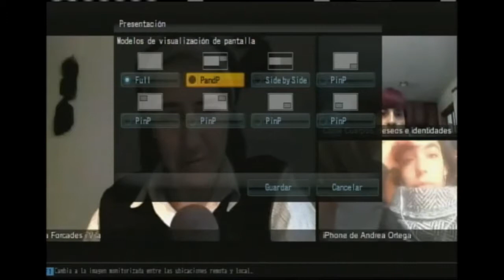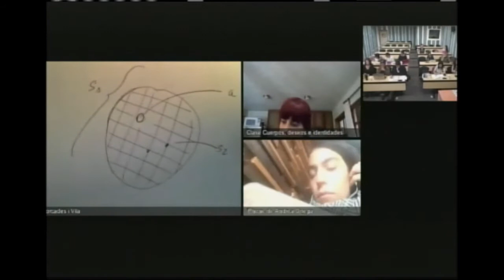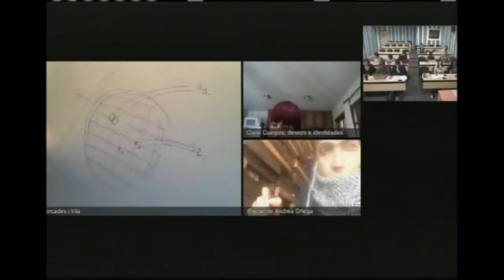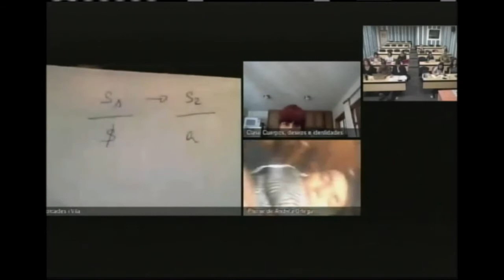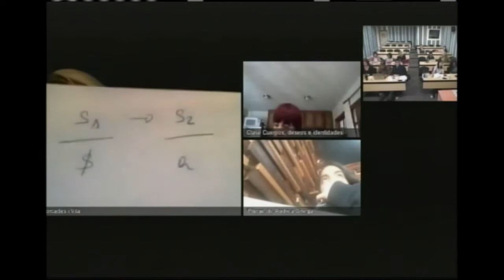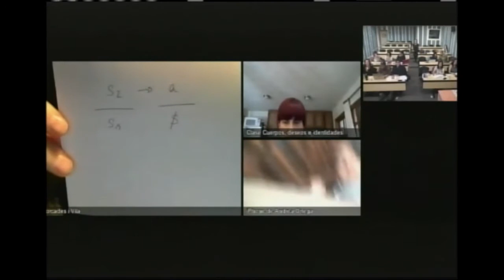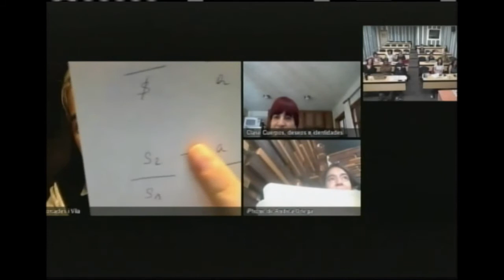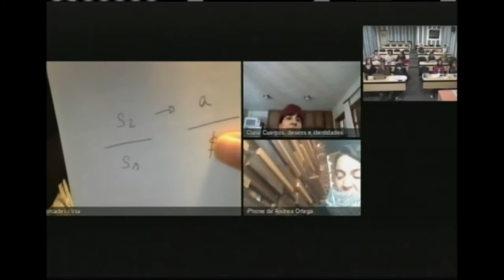"Cuerpos, deseos e identidades " Teresa Forcades 22- 11- 18